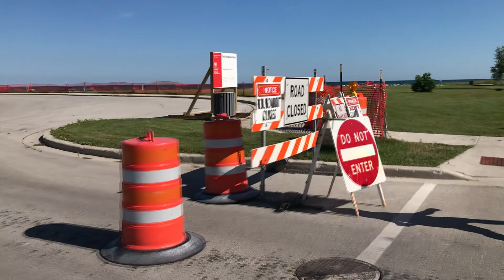Poj Niam Hmoob Nplog, 8/29/2020